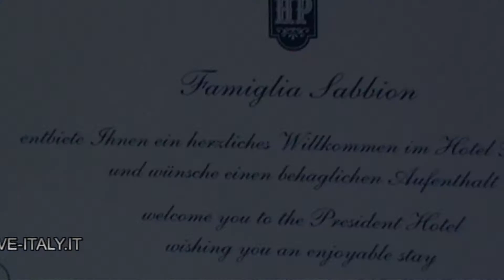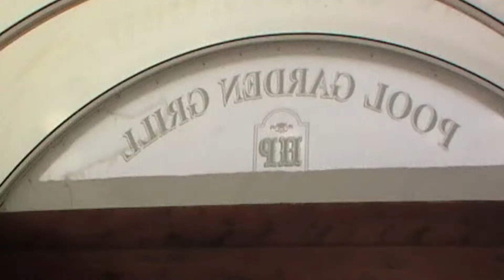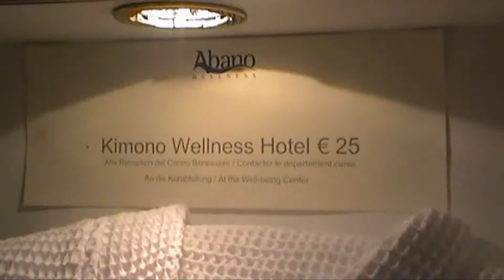hotel president abano.mpg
DA 40 ANNI LEADER